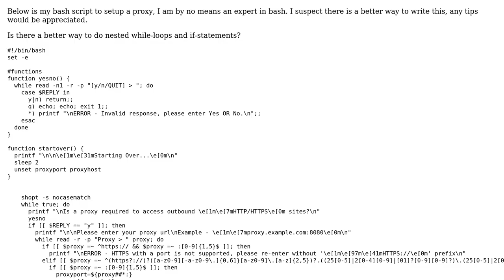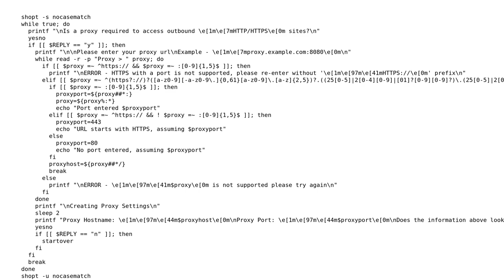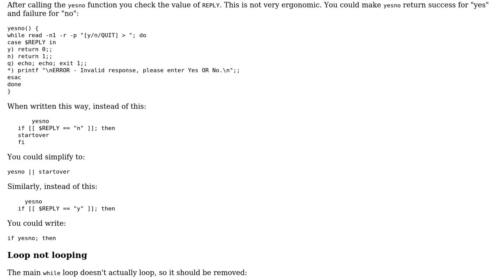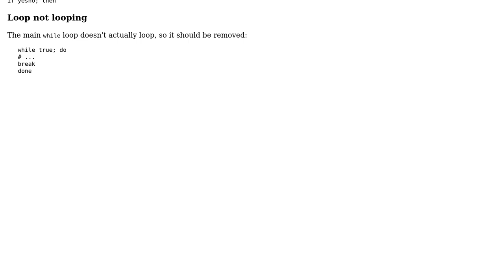Make my set proxy script better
With thanks & praise to God, and with thanks to the many people who have made this project possible! You are responsible for your own actions.